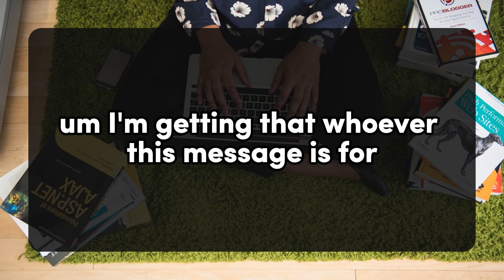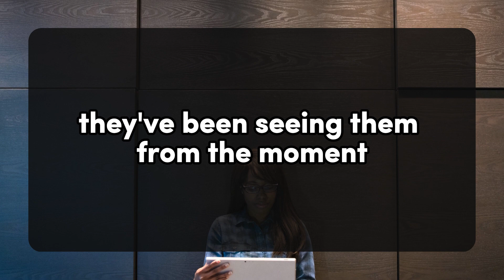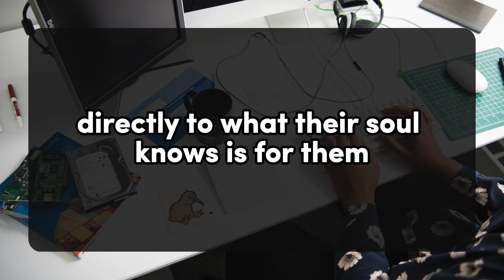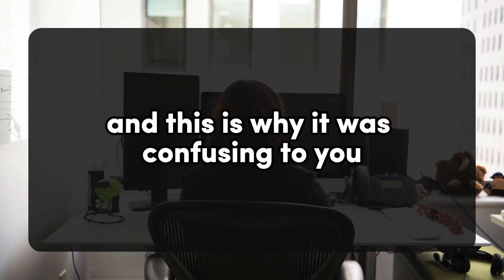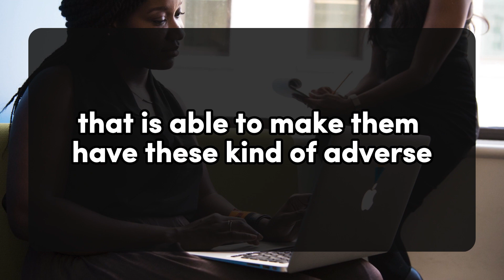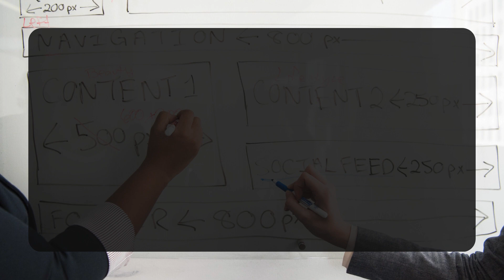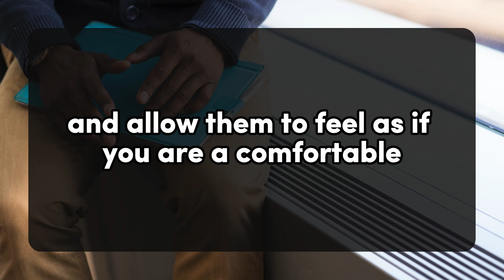My search had stopped permanently when I met you...💌Divine Masculine to Divine Feminine | Twin Flame